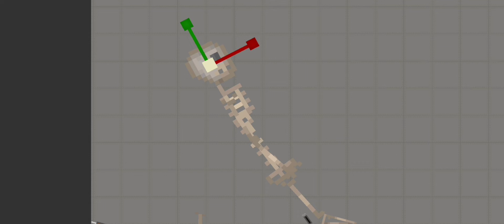КАК СДЕЛАТЬ БЕССМЕРТНОГО ЛЕТАЮЩЕГО СКЕЛЕТА В МЕЛОНПЛЕЙГРАУНД